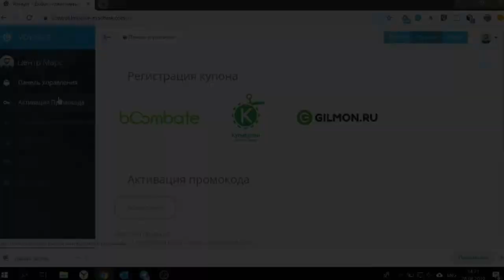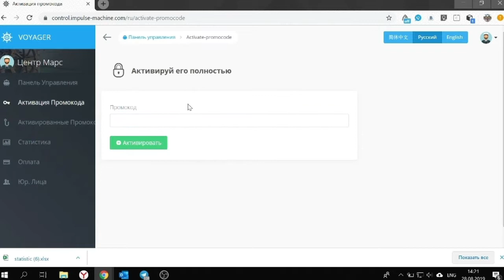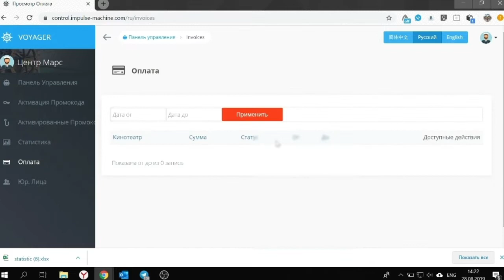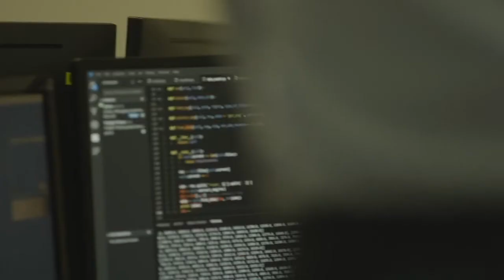ImpulseVR - Commercial License Platform V1.1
В этом видео мы расскажем:
- Кто такие такие ImpulseVR
- О наших планах
- Расскажем о Statistic panel для LBE, для чего она и как пользоваться
- Про новый Launcher
- Презентуем новый контент
- Как нам эффективнее коммуницировать для достижения отличных результатов

ImpulseVR - Международная партнерская LBE сеть.
impulsevr.ru

Студия по разработке первых в мире интерактивных VR фильмов.

Есть вопросы?